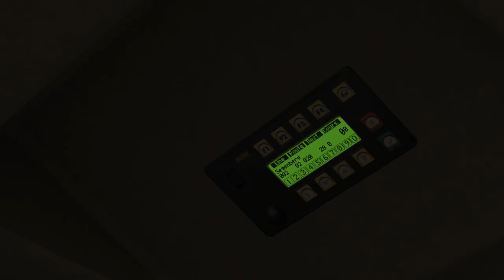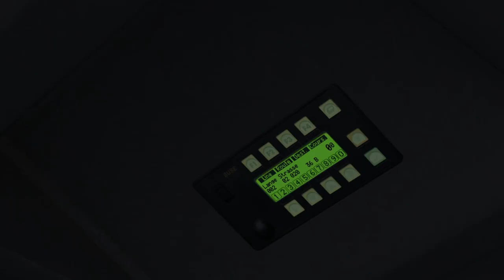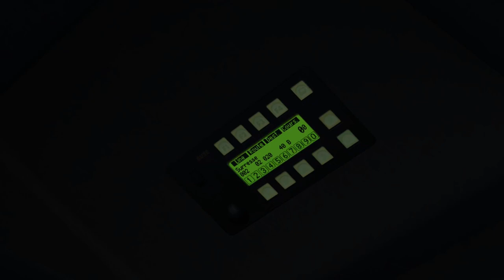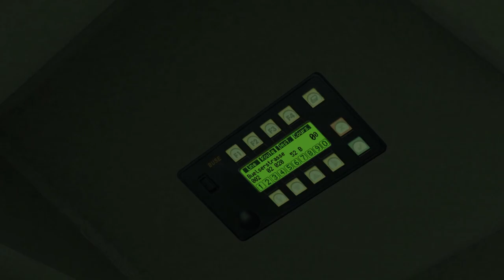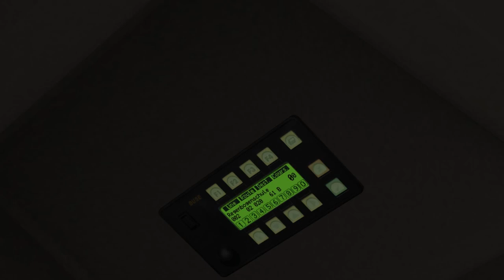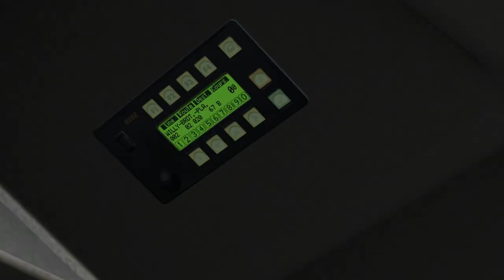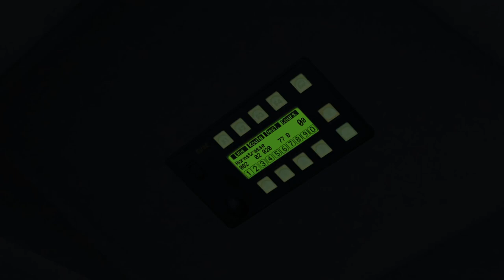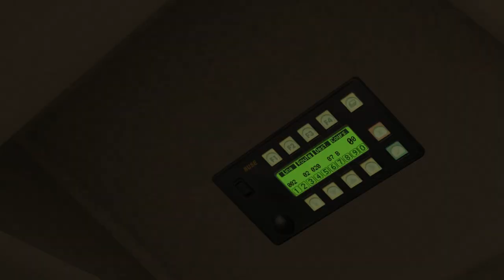MAN A78 EL2x3 (2 d./ZF EEV) on Gladbeck; Line: NE2 --- Recklinghausen Hbf. - Bottrop ZOB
It's MAN A78 EL2x3 with 2 doors & ZF EEV gearbox.